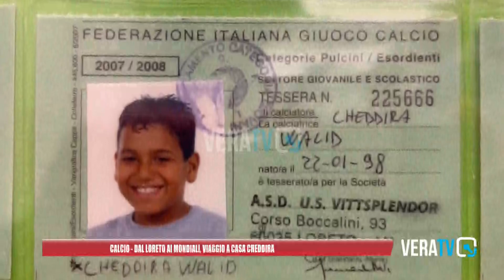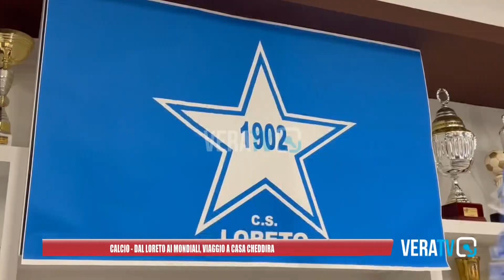Calcio - Dal Loreto ai mondiali, viaggio a casa di Cheddira